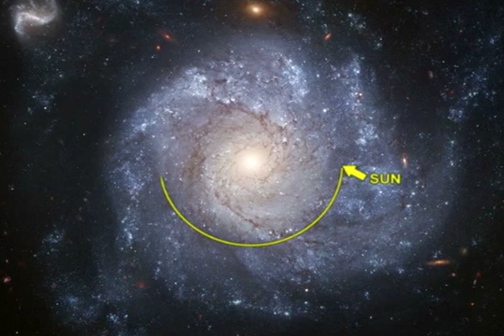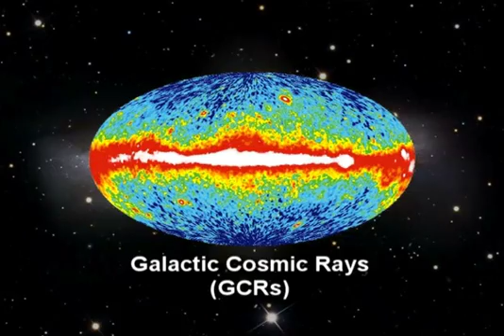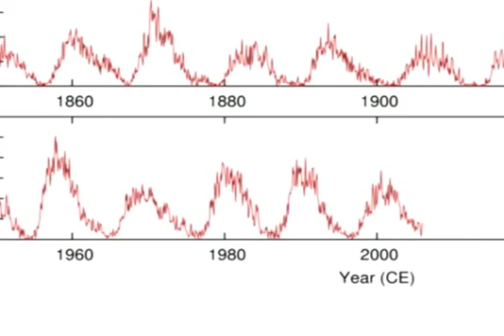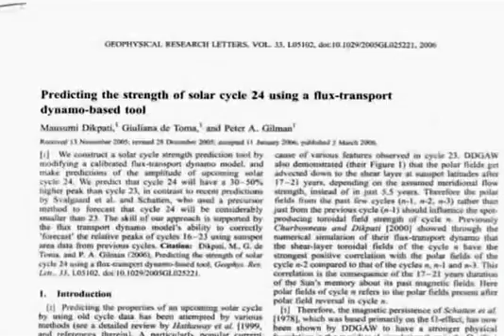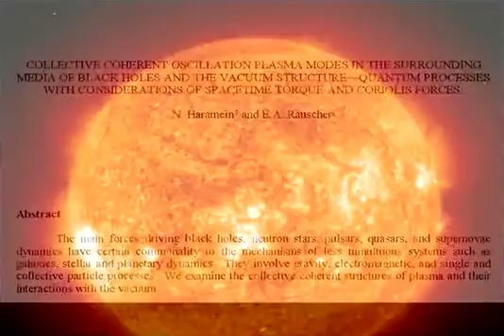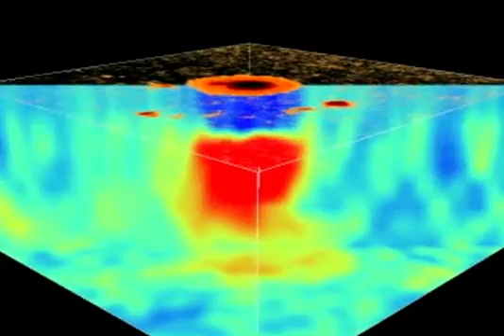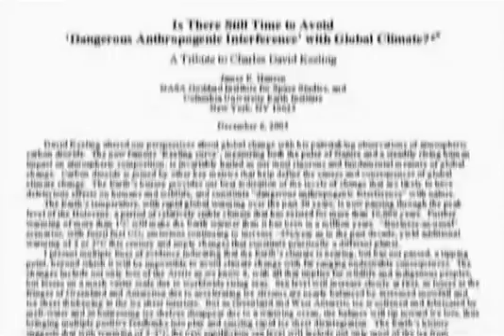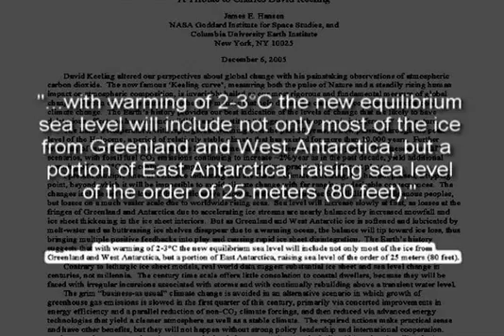Nassim Haramein: Sun, Solar flares, Solar cycles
Nassim haramein talks about the solar cycles showing the connection between the center of the galaxy, the earth, the weather patterns, the mayan calendar and even more.
Buy his DVDs: "Crossing the Event Horizon" and "Black Whole"